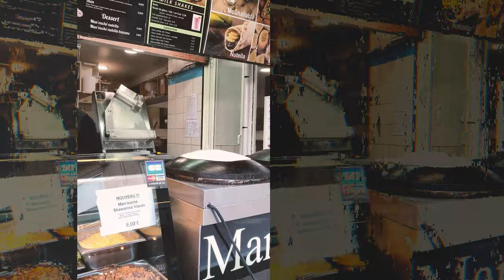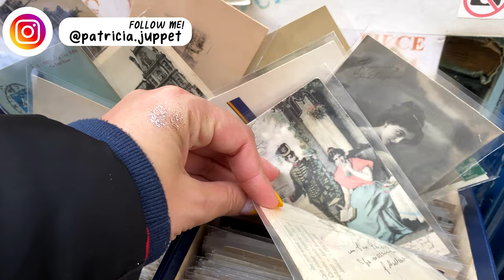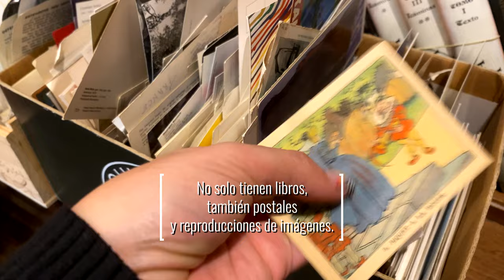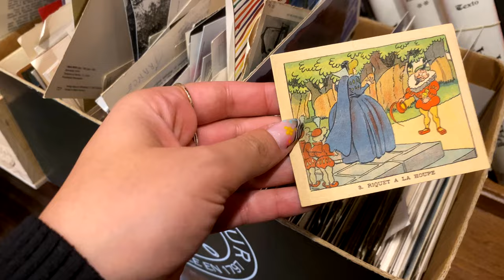Paris / Road to artist residency in Scotland, Part 1 /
Camino a  la residencia artística en Escocia, Parte 1: Paris.

Los invito a recorrer ciudades e inspirarnos creativamente, antes de llegar a mi residencia de Collage en Escocia!
Parte 1: En Paris, buscando material y viendo lo hermoso de esta ciudad.
¿Cual parte fue tu favorita?
I invite you to tour cities and be creatively inspired, before arriving at my Collage residency in Scotland!
Part 1: In Paris, looking for material and seeing how beautiful this city is.
What part was your favourite?

✧˖° tools
Cam: Fuji x-t3 18-50
Video: Iphone 11
Edit: adobe premiere pro cc